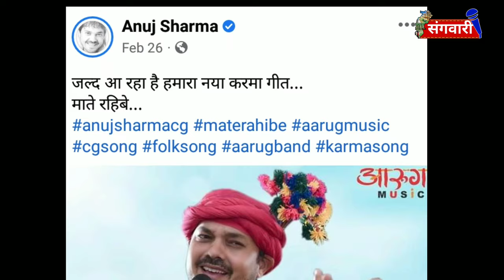Mate Rahibe | Anuj Sharma New CG Song | अनुज शर्मा | माते रहिबे | Karma | GADARIYA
Mate Rahibe Mate Rahibe cg song
KARMA DADARIYA
Mate Rahibe Mate Rahibe (Chhattisgarhi Song)
Anuj Sharma New CG song
Mate Rahibe Mate Rahibe anuj sharma
Anuj Sharma new Karma geet Mate Rahibe Mate Rahibe
Mate Rahibe Mate Rahibe new cg song Sangwari tlm
Mate Rahibe Mate Rahibe karma geet
Rajendra giri goswami
cg song Mate Rahibe Mate Rahibe
KK cassette cg song
aarug Music new cg song
CG new Karma geet
Chhatttisgarhi Geet Mate Rahibe Mate Rahibe
Aakash Chandrakar Mate Rahibe Mate Rahibe
kk cassette Chhatttisgarhi Geet
Deepshikha Mate Rahibe Mate Rahibe
Aarug Music new cg song Anuj sharma

AUDIO CREDITS
Song : MATE RAHIBE
Singer : ANUJ SHARMA
Music Arranger: SAURABH MAHTO
Rhytham - SUKH KUMAR LAHAUR, RAMCHANDRA SARPE
Flute - VIVEK TAUNK
Shahnai: PRAMOD MANIKPURI
Benjo: SEVAKRAM YADAV
Recorded at : AARUG STUDIO

Sangwari the lok media. (Sangwari TLM) Its Head office is in Raipur, the state capital of Chhattisgarh. This You tube channel is providing primarily Chhattisgarh state's folk art, culture, Navankur artist should be brought to you first with prominence. besides national, International, sports and other main news of public interests.